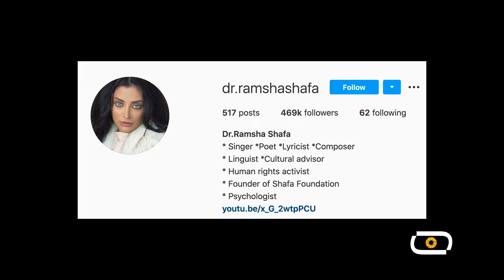Shahla Zaland صداي حق هيچوقت خاموش نمى شود